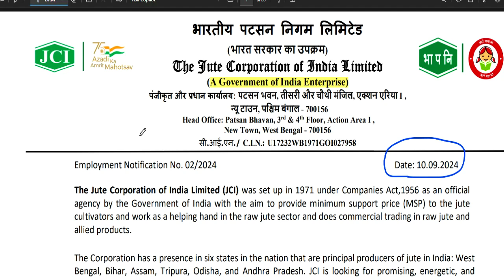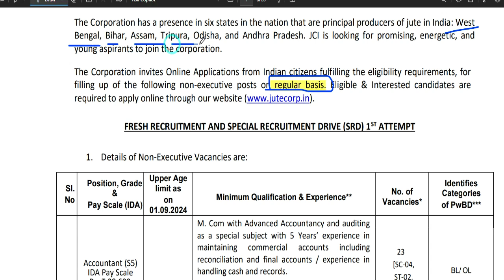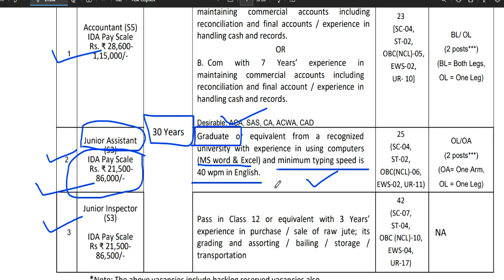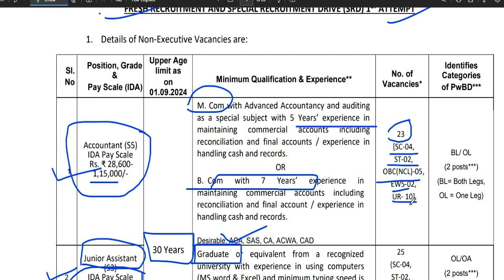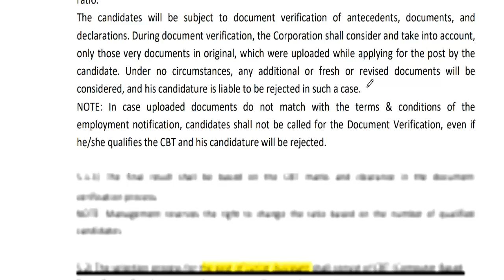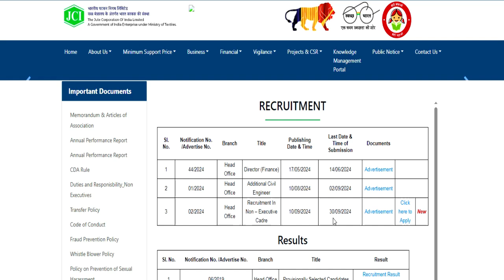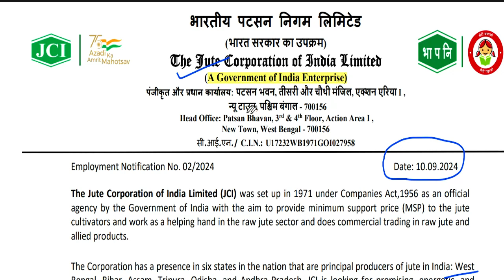Jute Corporation india LTD. मे पर्मानेंट शानदार नौकरी |स्नातक | सैलरी: 86000 | APPLY FROM ALL STATE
Jute Corporation india LTD. मे पर्मानेंट शानदार नौकरी |स्नातक | सैलरी: 86000  | APPLY FROM ALL STATEVACANCY 2024 | SALARY - 35000  | NO FEE | APPLY FROM ALL STATENCERT PERMANENT TEACHERS VACANCY 2024 | SALARY - 1 LAKH ABOVE  | NO FEE | APPLY FROM ALL STATENCERT Vacancy 2024 | NCERT NEW VACANCY NOTIFICATION 2024 | SALARY - 60000  | NO FEE | APPLY FROM ALL STATE 11 New Notification | Salary- 75000 | Age-45 year |Complete Information